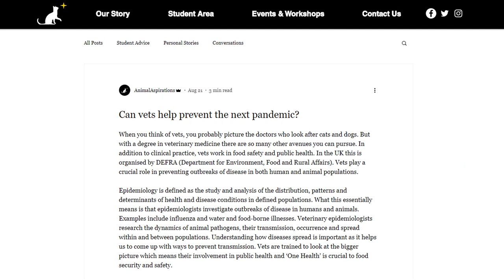RVC Black History Month 2020 - Black visibility: inspiring the next generation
A conversation between RVC staff and students discussing their journeys into science and sharing their views on how to inspire and empower young black people to see science as an achievable and open option for them.

Participants:
• Dr Christine Thuranira-McKeever - Director of Distance Learning Programmes, Chair Equality and Diversity Committee
• Olivia Mahele - BVetMed Year 2, Student Ambassador, Animal Aspirations
• Winnie Ntow-Boahene – PhD Microbiology, LiDO
• Ellie Bayne - BVetMed Year 4, RVCSU Vice-President Welfare
• Dr Donald Palmer - Associate Professor of Immunology

00:00 Start
01:03 Introductions
02:59 Who or what inspired you to get into the sciences?
10:13 Did the visibility of anyone like you have anything to do with your journey?
11:44 Were there any mentors at school who inspired you to follow this path?
21:18 Animal Aspirations
24:46 Do you feel like a role model?
25:35 How do you mentor younger students?
30:54 Why is change needed?
34:50 How can we better support black British university students?
38:22 The awarding gap
42:15 Change at the RVC
46:13 Supporting careers in science
49:51 What would you say to your younger self?